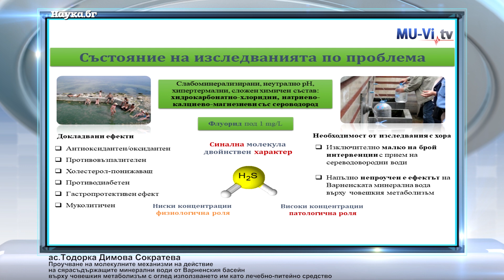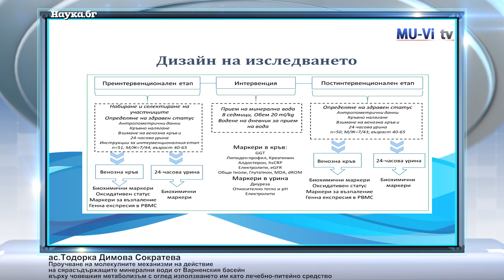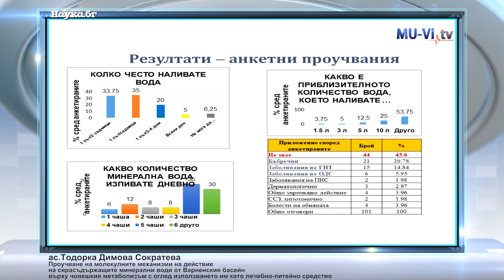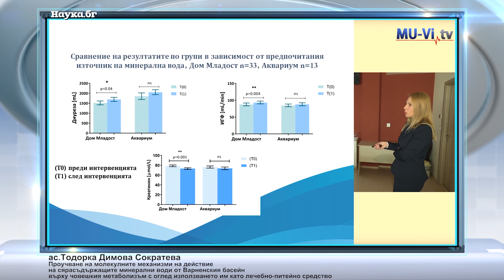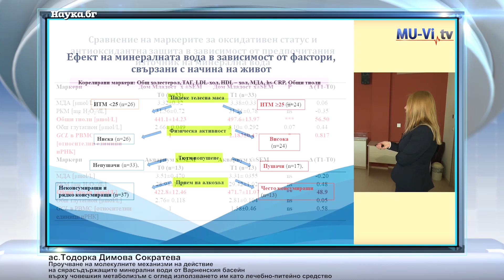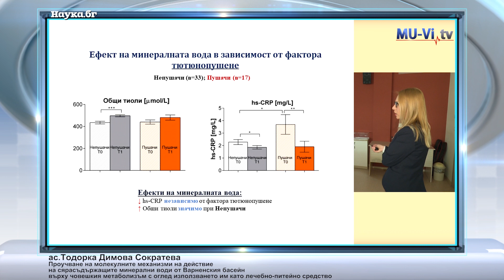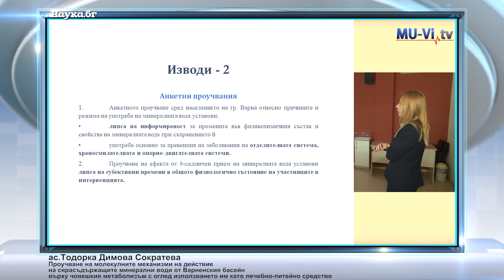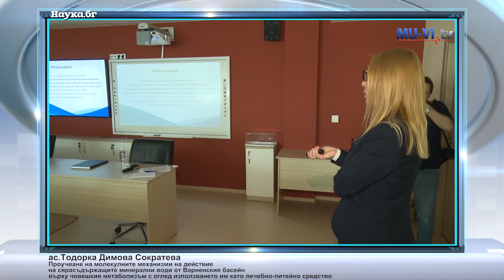Проучване на молекулните механизми на действие на сярасъдържащите минерални води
Проучване на молекулните механизми на действие на сярасъдържащите минерални води от Варненския басейн върху човешкия метаболизъм с оглед използването им като лечебно-питейно средство
Защита на ас. Тодорка Димова Сократева